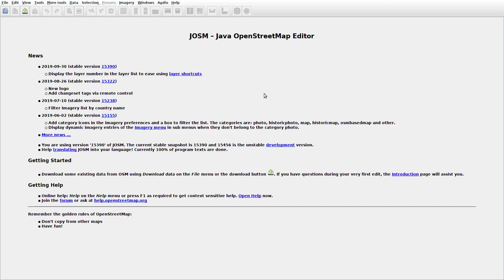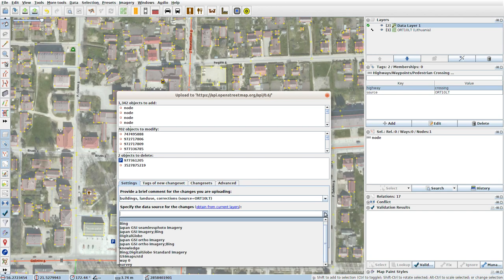JOSMrec0162 2019 10 16